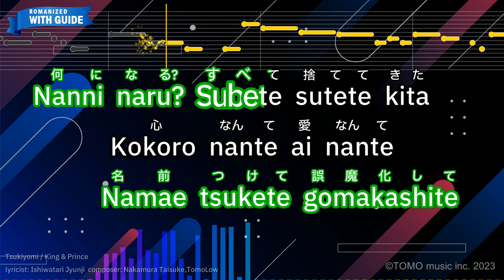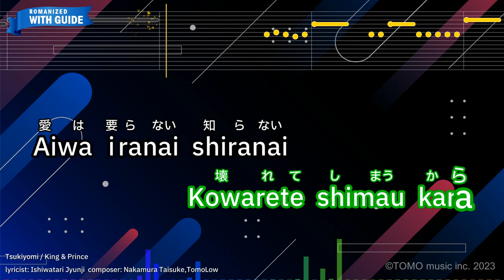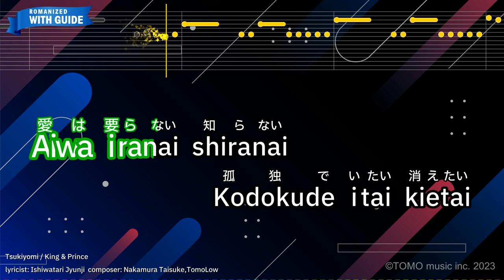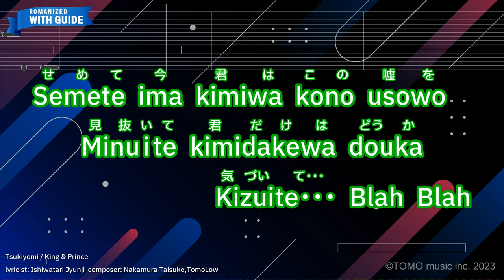Tsukiyomi – King & Prince (Romaji Karaoke with guide)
【Japanese title】ツキヨミ - King & Prince
【Songwriter】Nakamura Taisuke,TomoLow/Ishiwatari Jyunji
【Romanized Lyrics】
Hisonderu machini tsukiga
Ayashiku katamuite noboru
Kitto konya nanika okoru

Betsubetsuni mochiyotta sami
Shisani ai nante kudaranai
Namae tsukete gomakashite

Nanni naru? Subete sutete kita
Kokoro nante ai nante
Ikiru jamawo surudake

Moshimo kanau nara
Rokudemo nai orewo keshite kure

Ureide shizumi souna
Sono mede minaide

Chikazukeba kono kokoroga
Kowarete shimau kara

Aiwa iranai shiranai
Kodokude itai kietai

Mitsumereba itsu datte
Kanashimino
Mahouni oshi korosareteku

Ai? shiranai
Soredemo mirai kesanai

Semete ima kimiwa kono usowo
Minuite･･･ Blah Blah

Hisonderu machino kazeni
Fukarete mata kyoumo oreni
Dead or Alive wo tsukitsuketeru

Ima kimiga
sashi dashita itoshisa

Zetsubouni
kizukanai furi shitamama
Nomikonde nanni naru?

Kizuwo kakushiteta
Motome atte butsukatte
Ikiteru koto shiru dake

Moshimo kanaunara
Nuke dasenai tokiwo tomete kure

Aiwa iranai shiranai
Kodokude itai kietai

Mitsumereba itsu datte
Kana shimino
Mahouni oshi korosareteku

Ai? shiranai
Soredemo mirai kesanai

Minuite･･･ Blah Blah

Motsureta uso
Karamaru uzou muzouno
Hitono goude nigoru kibou

Hontouno aini furerare tara
Nogare rarenai fukai yamiga

Kudake chitte
Owatte shimaeba ii･･･

Aiwa iranai shiranai
Kodokude itai kietai

Mitsumereba itsudatte
Kanashimino
Mahouni oshi korosareteku

Ai? shiranai
Soredemo mirai kesanai

Minuite kimidakewa douka
Kizuite･･･ Blah Blah